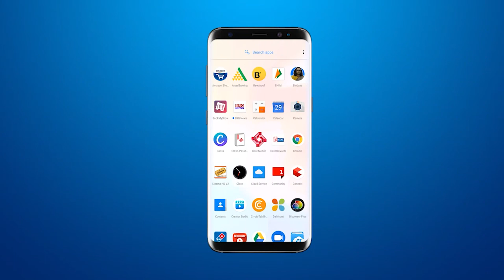Vadodara : एकतानगर में दो गुटों के बिच हुए पथराव के मद्देनजर VMC कचहरी पर हिंदू संगठनोंने दिया आवेदन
एकतानगर में दो गुटों के बिच हुए पथराव के मद्देनजर VMC कचहरी पर हिंदू संगठनों ने दिया आवेदन

BRG NEWS  App: